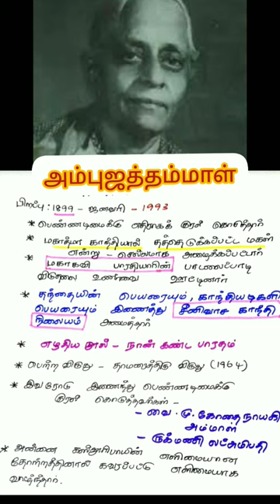அம்புஜத்தம்மாள்|| tnpsc tamil shorts